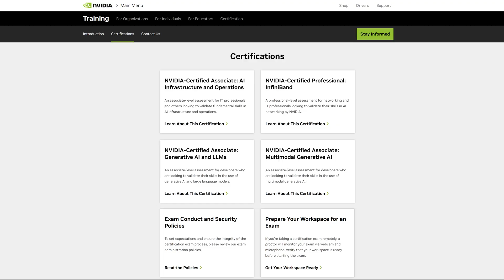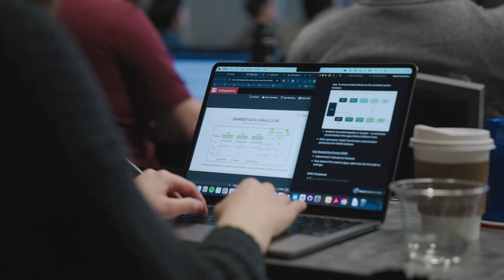Meet NVIDIA Certification Experts: Interview with Certification Program Lead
Discover NVIDIA's latest certification offerings with insights from Marco Alves, lead of the NVIDIA Certification Program. Certifications offer a way to validate skills, boost career growth, and aid hiring managers in identifying qualified candidates. Explore NVIDIA's training resources, exam processes, and the benefits of earning industry-recognized digital credentials to showcase achievements and enhance career opportunities.